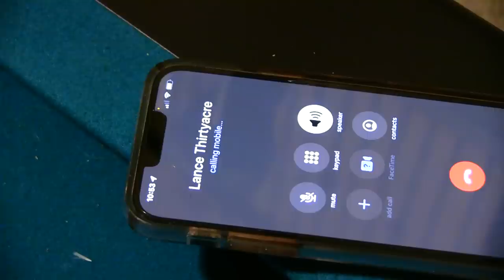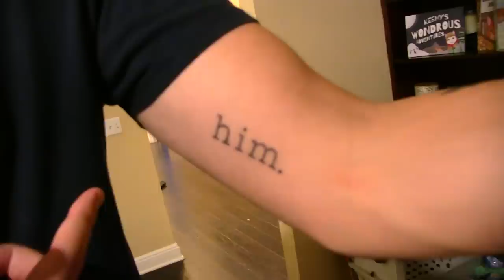SML POOL CONTEST!